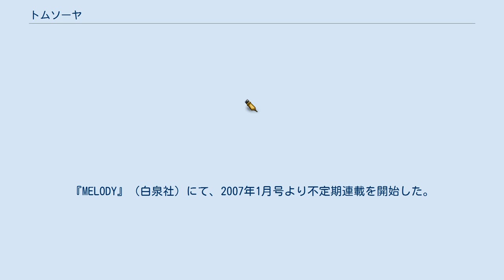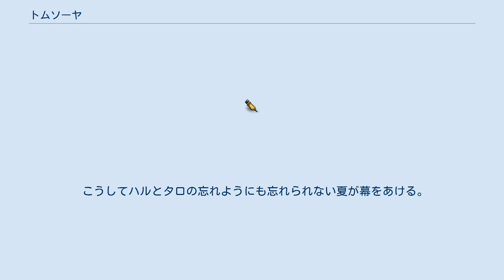トムソーヤ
『トムソーヤ』は、高橋しんによる日本の漫画。
『MELODY』（白泉社）にて、2007年1月号より不定期連載を開始した。
これまで『ビッグコミックスピリッツ』、『週刊少年サンデー』など小学館発行の青年誌・少年誌を中心に活動していた高橋が女性向け漫画雑誌での初挑戦作となる。
 マーク・トウェインの小説『トム・ソーヤーの冒険』を原作に、舞台を現代日本の長崎県に置き換え、田舎の中学生と美大に通う女子大生のささやかな冒険の日々、人生の夏休みを描いた物語。
 吉川良太郎は高橋しんのヒット作『最終兵器彼女』と比べた場合に、ソフトでユーモアも多く、原作小説のインジャン・ジョーに相当する人物を除けば、ほとんど人が死なないさわやかなハッピーエンドを迎えることを指摘。
また、主人公の女子大生が幸福でなかった自分の子供時代を少年たちに混じって夏休みの冒険を体験することで上書きしようとしているように見えると評している。
 ある夏の日、故郷を捨て美大進学のため上京していた女子大生のハルは母親の突然の死により、母の最後の居住地だった長崎県にある故郷の実家に帰省する。
母子家庭で居住地を転々とし、その最期は正に孤独死だった。
信心深く噂好きで『常識的』な周囲の住人たちから母子は白眼視され、ハルにとって嫌な思い出しかない故郷。
取るものも取りあえず慌てて駆けつけたハルにも厳しく容赦のない言葉がぶつけられる。
正に鼻つまみ者だった母の死を心から悼んだのは皮肉にも近所の小中学生たちだった。
子供たちは変わり者だったハルの母親を魔女と呼んで慕っていたのだった。
その中に九州男児らしからぬ異様に肌の白い少年を見つける。
母の愛猫クロが後を追うようにして死にその始末に困って家を出たハルは偶然にも少年がおばに叩かれる場面を見てしまう。
そのまま外に飛び出した少年は別の家の近くで倒れており、ハルを見るなり一言「魔女」と言い放つのだった。
少年の名はタロ。
ハルの母親は子供達にとんでもないデタラメを吹き込み、タロはハルを「成人した魔女」だとみなしていた。
じっさい夜中に黒猫の遺体を持ち歩いていたので否定も出来ず、ハルはタロの話に合わせ「儀式のために夜の墓場に埋めるのだ」と嘘をつく。
 ところが翌日、実際にそうせざるを得ない状況に追い込まれたハルは恐怖に泣きながら夜の墓地で墓穴を掘る羽目に。
そこにタロが現れる。
二人でクロを弔ううちに昨夜の出来事の詳細が判明する。
ぶりっこの妹がおばがお気に入りの健康マシンを壊し、怒られる様子を楽しみにしていたタロだったがおばから犯人だと誤解され、日頃からおばの健康グッズなどを小馬鹿にしていたこともあって、ひっぱたかれたのだった。
その後、勢いに任せて飛び出し、ガールフレンドの家の近くで遺体となって発見されるべく、わざと寝ていたところをハルに発見されたのだった。
正に「身から出たサビ」と思い込みの激しい中坊ならではのエピソードだったが、それをきっかけにお互いの不幸自慢を話して笑う。
タロの話の中で魔女と呼ばれた母親が誰のことも恨まず、嫉まず、人として大切なことを婉曲に子供たちに伝えていたと聞き知ったハルは母親の死後、初めて涙を流す。
 ところがその夜はそれで終わらなかった。
ハルとタロは偶然にも夜の墓場で殺人事件の現場を見てしまう。
犯人はオダギリという男。
だが、プータロー同然のハルや中学生のタロが証言したところでマトモな大人は取りあってくれない。
二人はその夜目撃したことを二人だけの秘密とする誓いを立てるのだった。
 こうしてハルとタロの忘れようにも忘れられない夏が幕をあける。